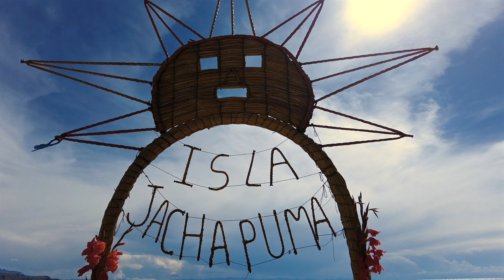CAPITULO 8: PLAZA MURILLO Y CATEDRAL METROPOLITANA DE LA PAZ BOLIVIA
Estuvimos en la hermosa Plaza Murillo conversando con la gente, disfrutando un helado y dandole de comer a las muchas palomas que hay en el lugar, luego de ello fuimos a conocer la hermosa Catedral Metropolitana de Nuestra Señora de la Paz la cual nos sorprendió no solo por su belleza si no también por su historia.